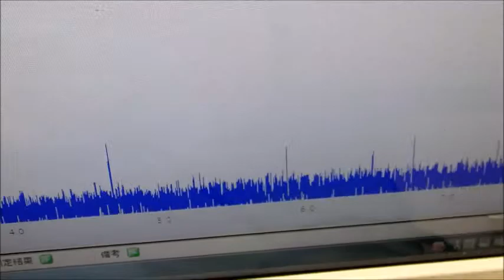小型・脱気マイクロバブル発生液循環システム ultrasonic-labo